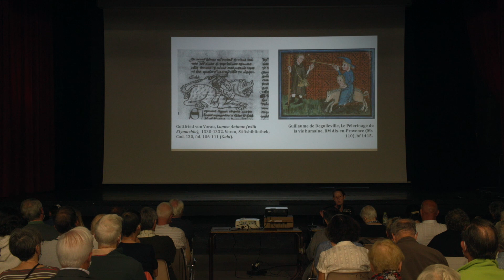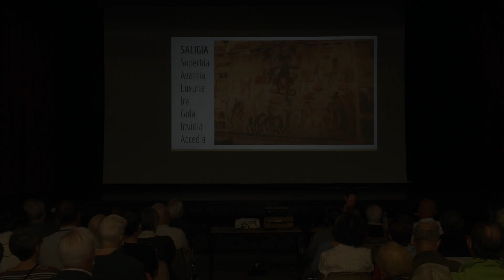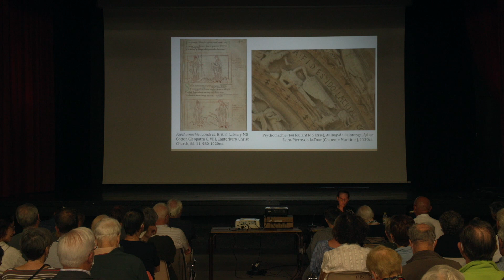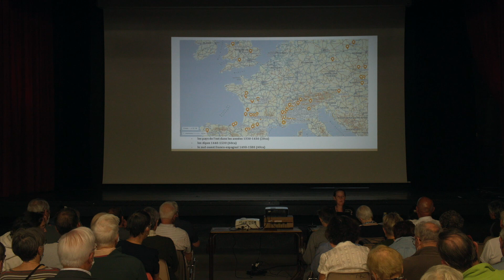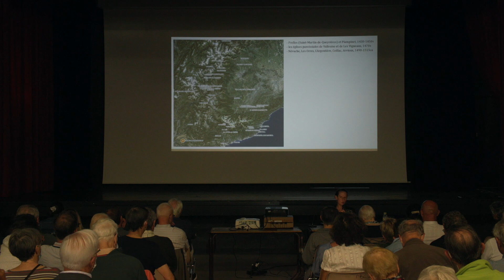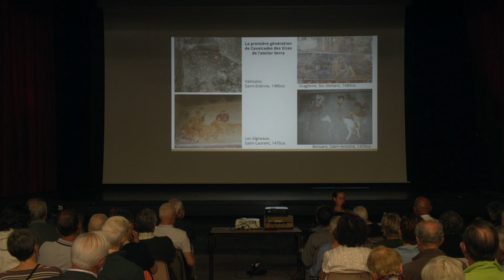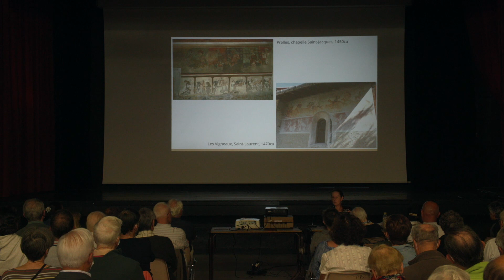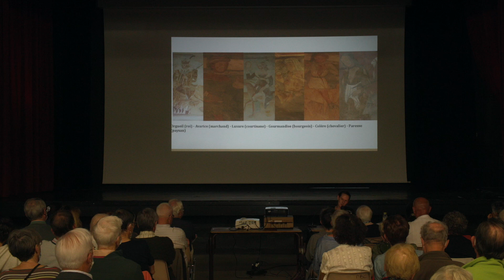Conférence Marianne Cailloux sur les peintures murales des Hautes-Alpes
Revivez les journées consacrées aux peintures murales du Pays des Écrins et du Briançonnais avec la conférence de Marianne Cailloux intitulée « La cavalcade des vices dans la peinture des Hautes-Alpes : Un phénomène particulier ? »